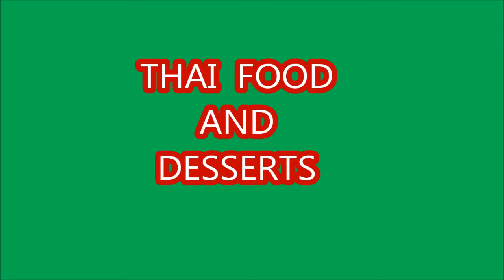THAI FOOD AND DESSERTS I Yojlen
These are the different kinds of Thai food and desserts.
Most of the foods are spicy. If you like to eat spicy foods, then these foods are best for you.